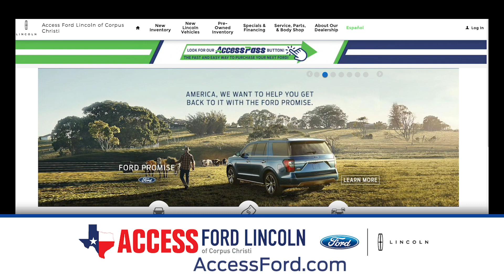Access Pass at Access Ford in Corpus Christi!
The Fast and Easy Way to purchase your new vehicle!  Access Pass!  Come see us or shop online at AccessFord.com!